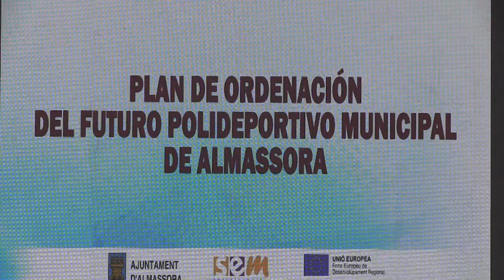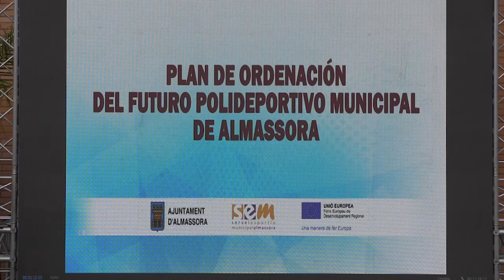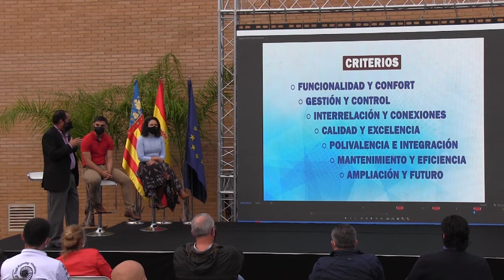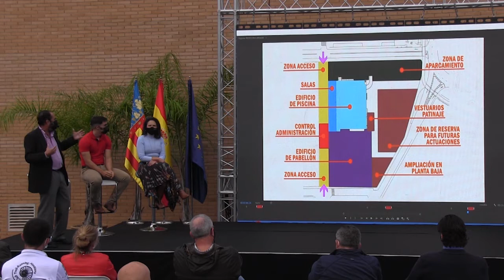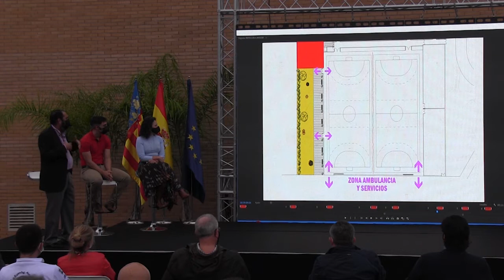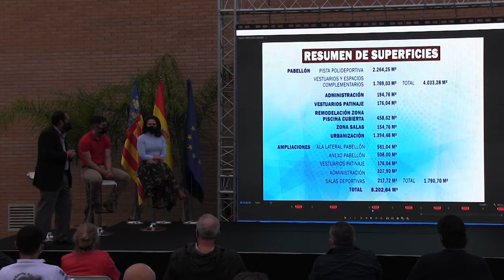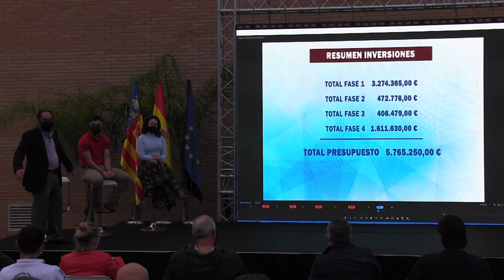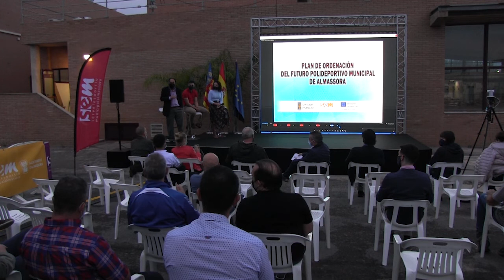PRESENTACION DEL NUEVO POLIDEPORTIVO 29 OCT 2021